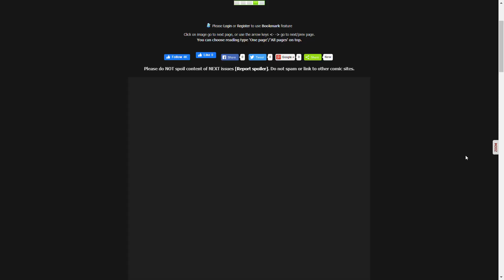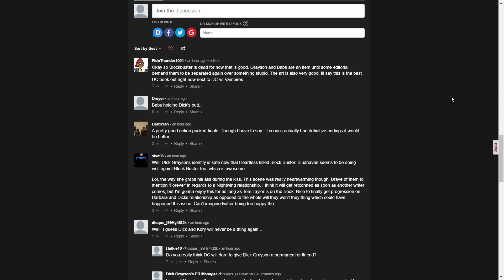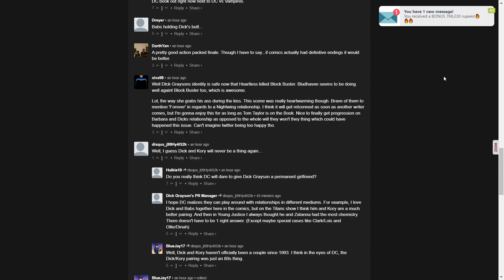Nightwing Issue #96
Blockbuster gets beaten and betrayed in more ways than one.